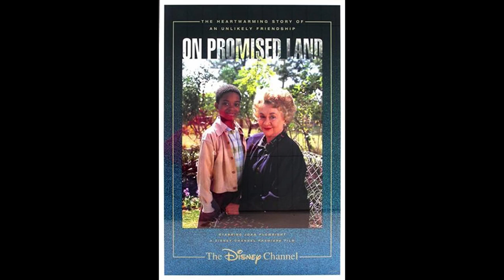Ken Sagoes Interview: the Markout Movie Podcast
We got a chance to interview the dream warrior himself Ken Sagoes about his outstanding career and his new short film The Mchenry Trial.
Fans of Ken Sagoes please go to his channel watch the trailer, like the trailer and share your thoughts and if you don't mind share the trailer.